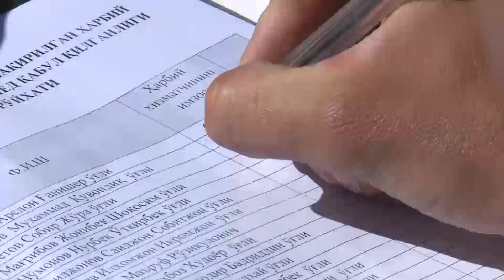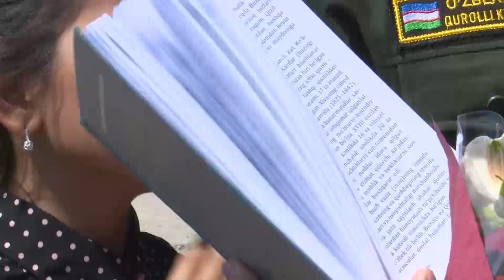Муддатли ҳарбий хизматчилар ҳарбий қасамёдни қабул қилди